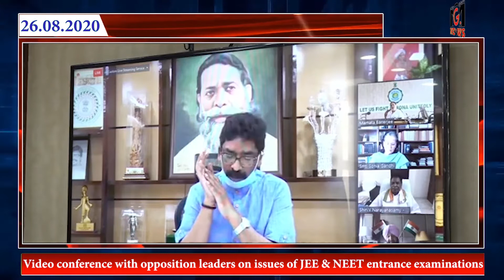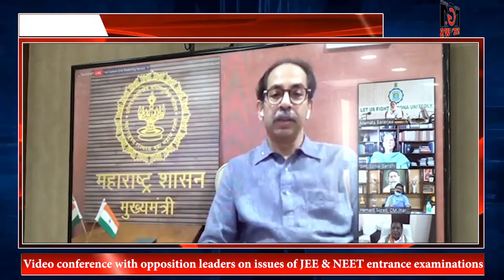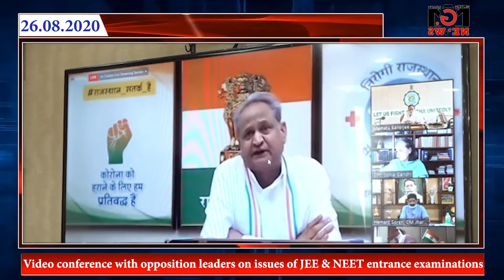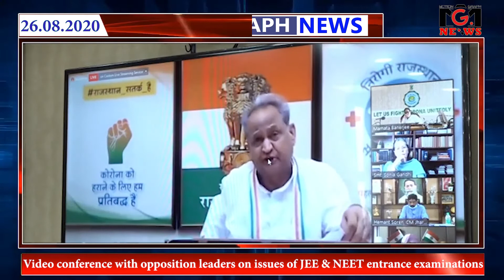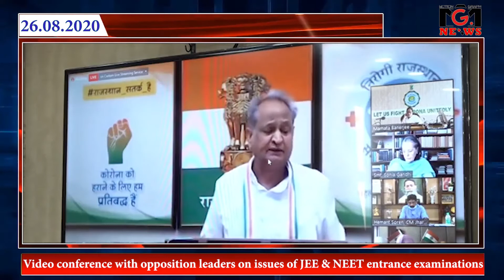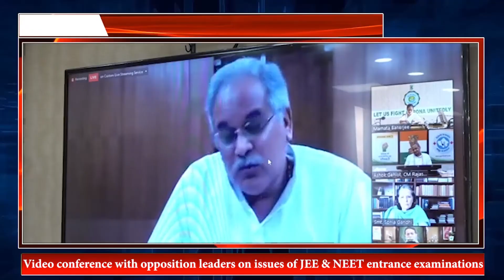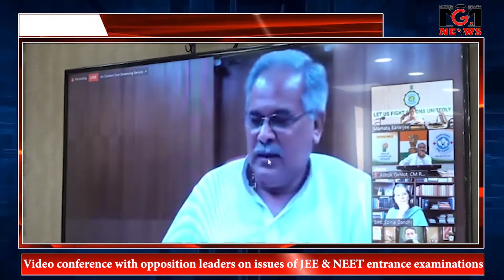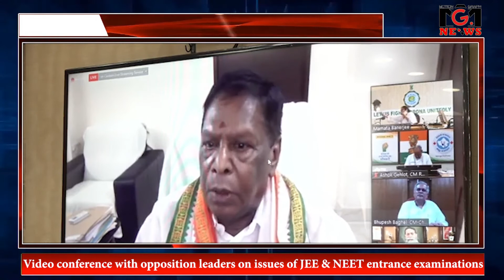Video conference with opposition leaders on issues of JEE & NEET entrance examinations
Bengal CM Mamata Banerjee

VIDEO COURTESY - MAMATA BANERJEE (FB OFFICIAL PAGE)
MOTION GRAPH NEWS